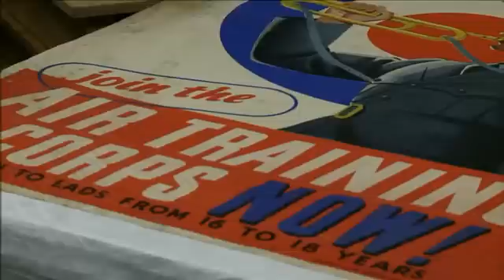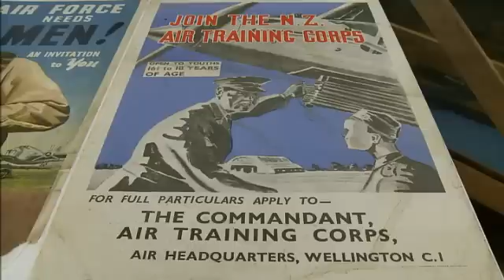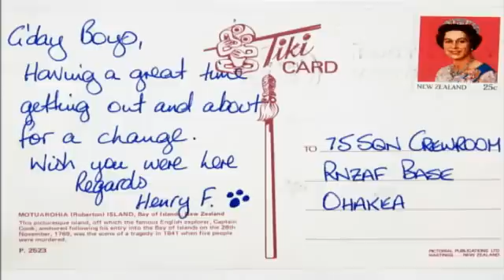Henry Fanshaw Bear - Tales from Te Papa episode 29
Many brave recruits have served our country in the Royal NZ Airforce, but they're not all human. Simon Morton meets a special bear with some sky-high stories. TALES FROM TE PAPA is a fascinating new series of mini-documentaries for TVNZ 7 that showcase many of the exciting, wonderful and significant pieces that are held in our national museum.